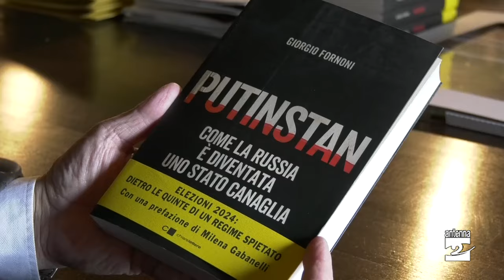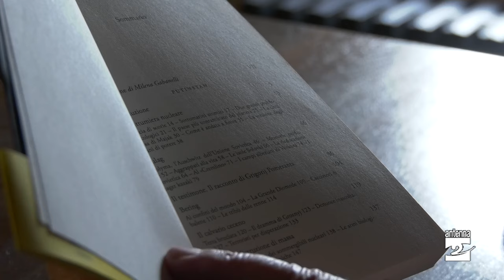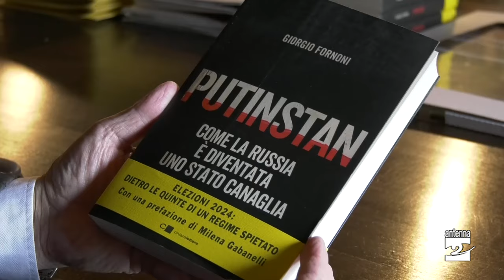Giorgio Fornoni svela la Russia di Putin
"Putinstan. Come la Russia è diventata uno stato canaglia" è il nuovo libro di Giorgio Fornoni. Il reporter di Ardesio ci ha raccontato in un'intervista come è nato questo lavoro, edito da Chiarelettere, e frutto di numerose inchieste condotte sul campo, alcune andate in onda anche a Report. La "pattumiera nucleare", i gulag, la guerra in Cecenia, le armi di distruzione di massa, la pena di morte, la via del gas, ma anche i giornalisti in prima linea che sfidano il regime: tanti i temi approfonditi all'interno di oltre 270 pagine. La prefazione è di Milena Gabanelli.